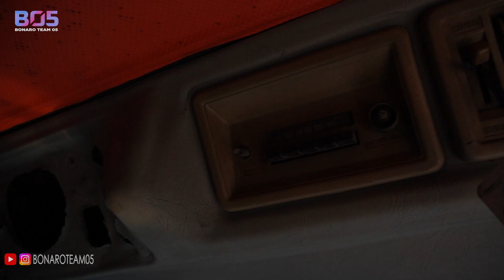RESTORASI TRONTON 220PS - bonaro team 05